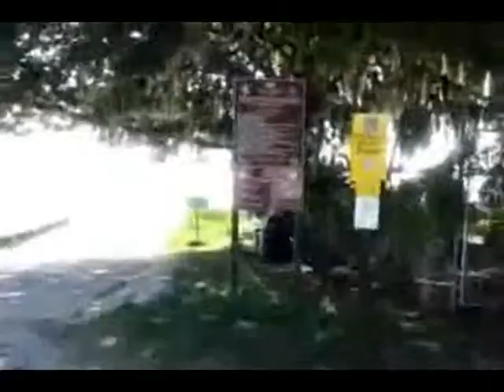Ass Man Shows Us the New Ass Ramp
My last video (or just YouTube Poop) for a while because I'll be moving